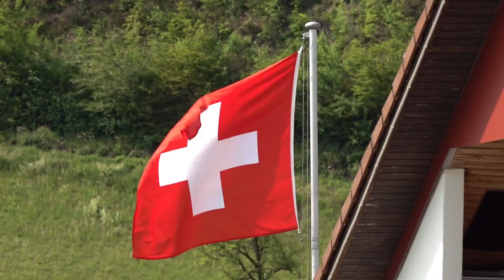69igst Geburi Chrigi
69. Geburtstagsfest von  Christine in der Weinterrasse in Maisprach !